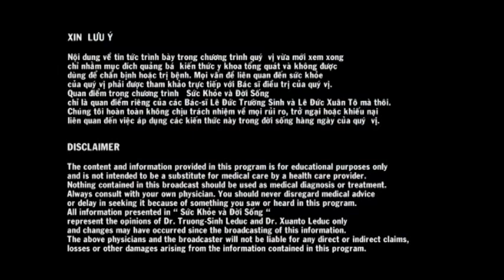LeDucXuanTo #120 2017 05 30 San soc tre so sinh PART 1 2